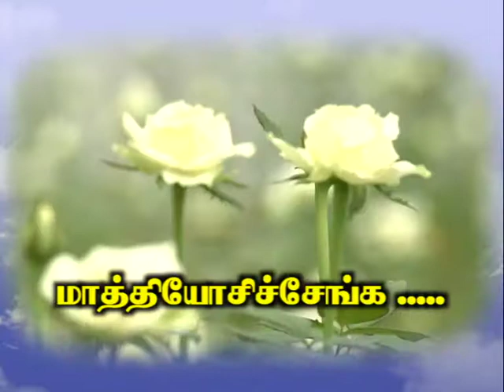Pon Vilaiyum Bhoomi (02.4.2021) Successful Farmer Story:-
Rose & Gerbera Cultivation in Poly House
Pt:  K. SATHISH KUMAR, Agriculturalist
Dasarpalli Village,
Hosur Taluk, Krishnagiri District